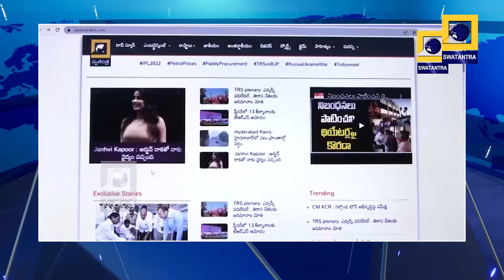SWATANTRA : LOCAL REPORTERS తో ఆత్మీయ భేటీ | Swatantra TV